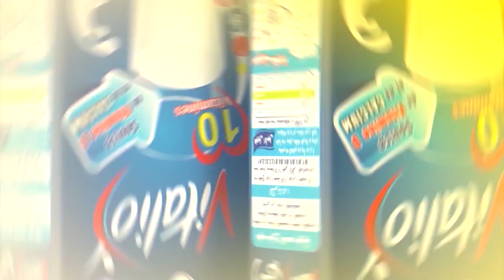Show Amou Yazid a Blida 29 décembre 2017 حفل عمو يزيد بمدينة البليدة